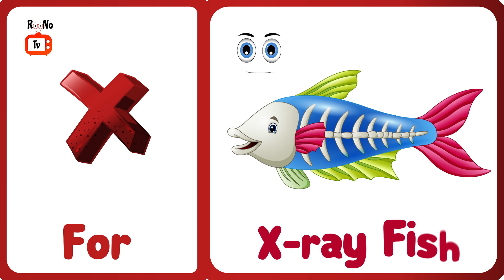Words That Start with X | Introduction Of Letter Xx | Letter X for kids | RooNo Tv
Words That Start with  | Introduction Of Letter Xx | Letter X for kids | RooNo Tv
X is for X- Ray
X  is for Xerus
X is for  X-Ray Fish
X is for Xiphias

This video is a part to vocabulary for kids which includes words that start with letter X for kids and words that start with X. This kids learning videos is helpful for kids to learn words that start with X for kids and learn 5 words from the alphabet letter X with characters.

 E-learning educational videos for kids is playing a vital role for kids learning and mental growth day by day. In this regard, The RooNo Tv prepare videos for kids learning.